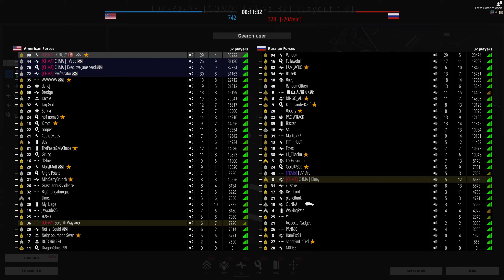BattleBit Remastered | CHMA are the ships Captains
CHMA members play Basra and take the ship over.